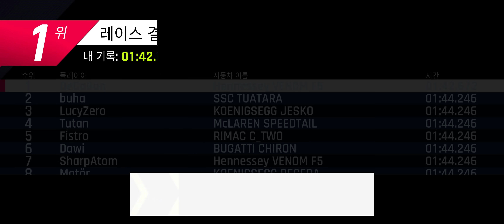아스팔트9 가장 빠른 차 근황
모바일 레이싱 게임 아스팔트9 새로운 1대장 헤네시 베놈 F5 시승 게임플레이